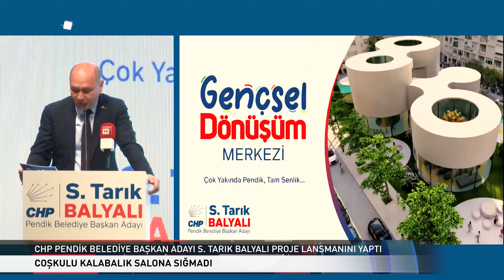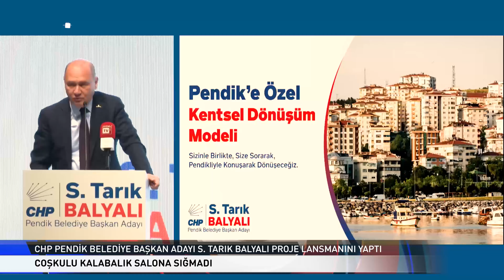CHP Pendik Belediye Başkan Adayı S. Tarık Balyalı Projelerini Açıkladı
Cumhuriyet Halk Partisi (CHP) Pendik Belediye Başkan Adayı Süleyman Tarık Balyalı, geniş katılımlı bir lansman programında projelerini açıkladı. Yalnızca CHP’li değil, daha pek çok farklı partide görevler almış isimlerin de katılım sağladığı proje lansmanı büyük yankı uyandırdı.

Yunus Emre Kültür ve Sanat Merkezi’nde düzenlenen proje lansmanında “insana dokunan” projelerini tanıtan Balyalı, Pendik’te herkesi harekete geçiren bir yönetim anlayışı ile birlikte kentin yaşayan bir ilçeye dönüşmesi için hizmet vereceğini söyledi.

Yoğun bir katılımla gerçekleşen toplantıda başta gençleri ilgilendiren bir çok önemli projenin tanıtımını gerçekleştiren Tarık Balyalı, gelecek kuşaklara modern ve yaşayan bir ilçe bırakmak istediğini vurguladı.

CHP Pendik Belediye Başkan Adayı Süleyman Tarık Balyalı proje tanıtım toplantısında şu ifadeleri kullandı:

“Büyümeyi betonlaşma zannettiler. Büyümeyi nüfus artışı zannettiler. O yüzden bu gün gelinen noktada Pendik artık 750 bin nüfuslu uyuyan bir şehir haline geldi. Özellikle son 5 senedir yapılanın değil yapılamayanın haddi hesabı yok. Her Pendikli gibi ben de bu sürece çok yakından şahit oldum.Üzülüyorum ve gerçekten içim parçalanıyor. Büyüdüğüm şehire bu kadar özensiz davranılmasını içime sindiremiyorum. Bu şehri ayağa kaldırmak istiyorum ama sadece ayağa kaldırmak yetmez. Pendik gelişecekse Pendikli için gelişecek. Pendik kalkındıkça Pendikli de kalkınacak. Pendik değerlendikçe tüm Pendikliler bu gelişimden payını alacaklar.

Pendik için hayallerim var. Şehrim için hayallerim var. Kentsel dönüşüm sorunu çözülmüş herkesin tapulu yuvasında ailesiyle birlikte mutlu mesut bir Pendik yaratmak istiyorum. Çocuklarımızın kreşten başlayıp liseyi bitirene kadar güvenli ve bakımlı okullarda okumasını sağlamak istiyorum. Gençlerimizin sosyalleşebilmesi için 2 saat yol gitmesine gerek kalmasın istiyorum. Emeklilerimiz belediyenin desteğini hep yanlarında hissetsin istiyorum. Ben bu günkü bir avuç insanın yani Pendik’te ki üç avuç ve 10 insanın değil tüm Pendik’in hizmetkarı olmak istiyorum. Biliyorum ki ben bu hayalleri ancak sizlerle birlikte gerçekleştirebilirim. Prestij projelerimizi Pendik’te yaşayan herkesi kapsayan bir vizyon planı ile ele aldık. Pendik gelişecek, Pendikli gelişecek. Pendik kazanacak, Pendiklinin refahı artacak.”